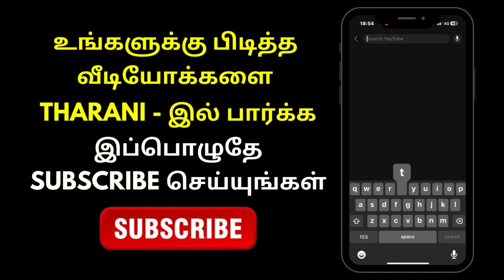Modhalum Kaadhalum - 03rd January 2024 - Promo | Tharani